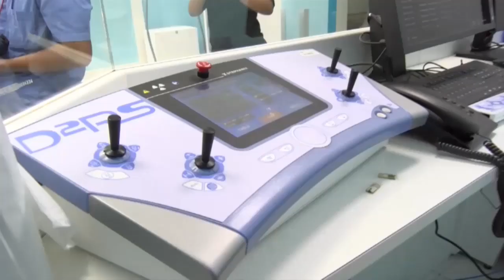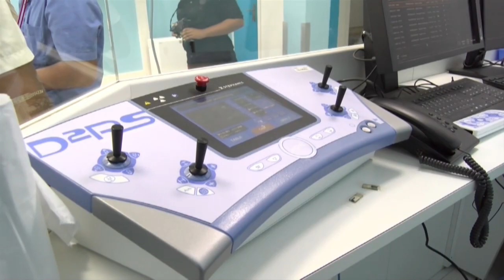'S lands hospitaal opent afdeling radiologie STVS JOURNAAL 6 februari 2020